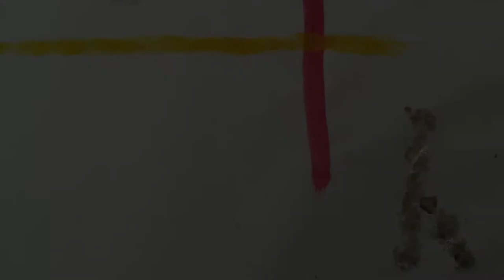neo kitsch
Marco barroco deconstruido con mica, interior luminoso azulado con destellos de mica y toques eclécticos recordando a Mondrian y  a Japón.
雲母で分解されたバロック様式のフレーム、雲母の閃光とモンドリアンと日本を彷彿とさせる折衷的なタッチを備えた明るい青みがかったインテリア。
Baroque frame deconstructed with mica, luminous bluish interior with flashes of mica and eclectic touches reminiscent of Mondrian and Japan.